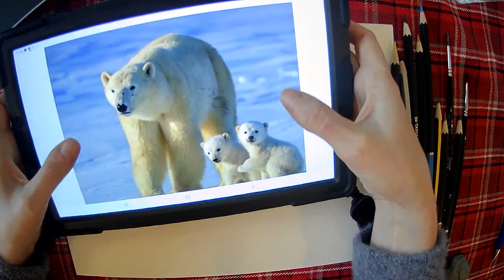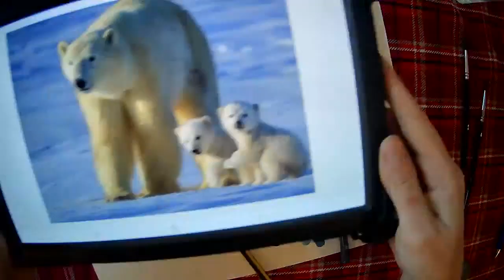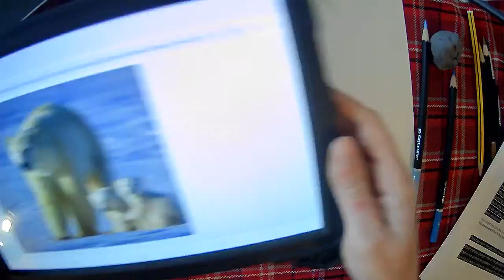Draw Along with Pip - Arctic - Polar Bear